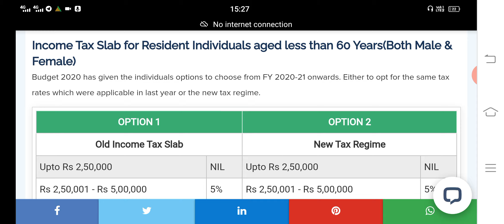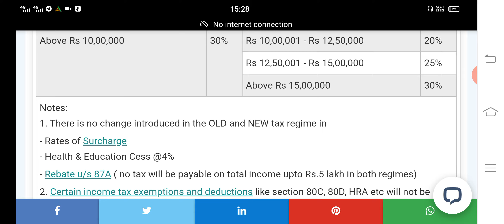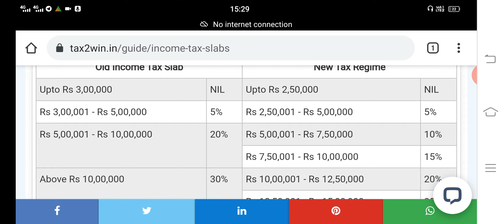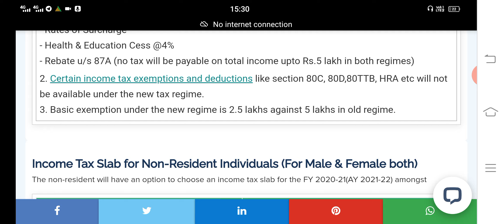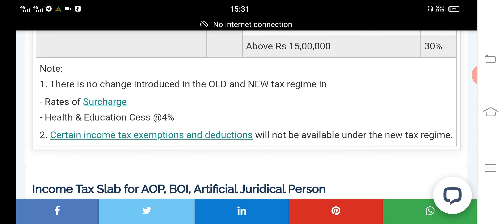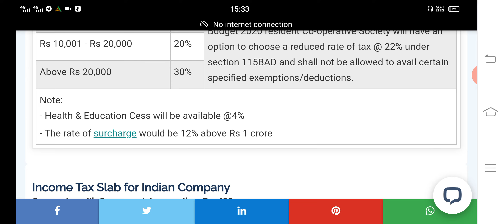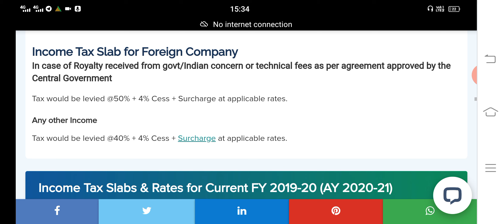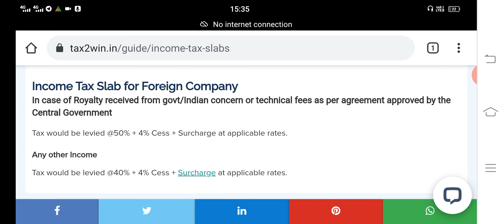Tax Rates For FY 2020-21 | Tax Rate For AY 2021-22